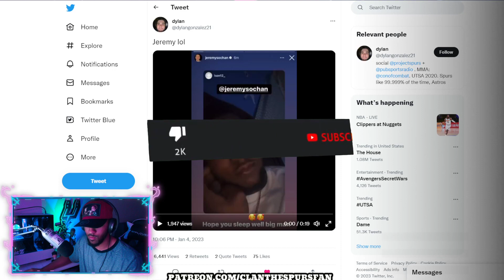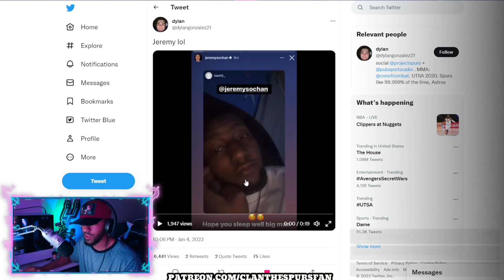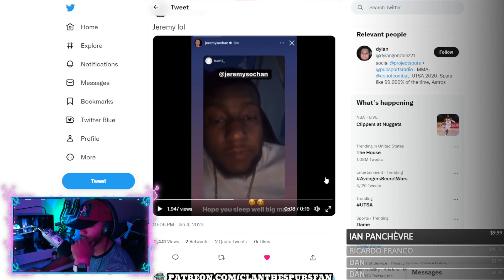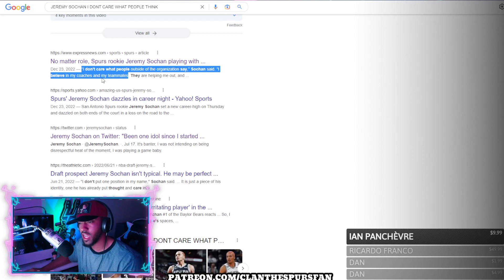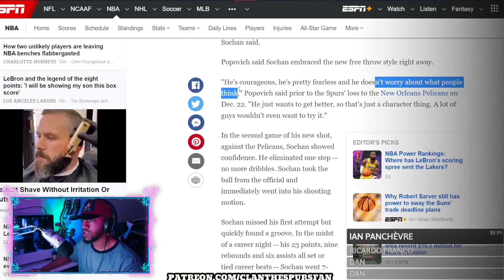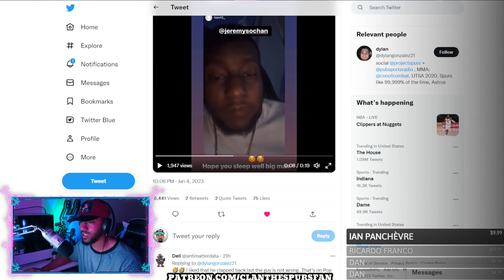Jeremy Sochan RESPONDS To VERY Angry Fan!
Ya love it! GO SPURS GO!

CLAN the SPURS fan
55 Backusburg Rd